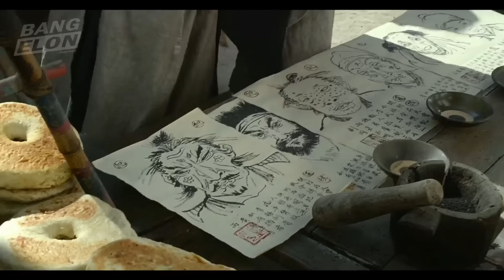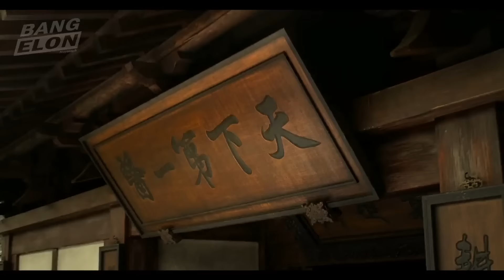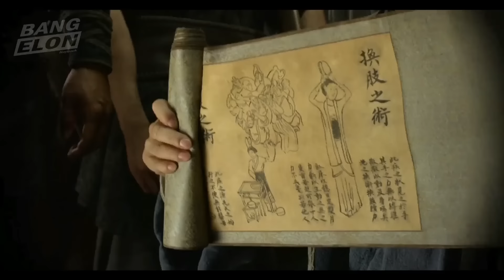SELAMA BERTAHUN TAHUN DI KURUNG SENDIRIAN DI DALAM GOA‼️ - Alur Cerita Film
Halo semua balik lagi di channelnya @Bang_Elon    , kali ini   @Bang_Elon     akan meraaangkum sebuah alur cerita film, alur cerita film ini bercerita tentang seorang anak muda yang diremehkan, di alur cerita film ini juga terdapat pasukan khusus gangster dan kungfu, pokoknya alur cerita film ini sangat membagongkan banget deh, yuk kita masuk ke alur ceritanya..